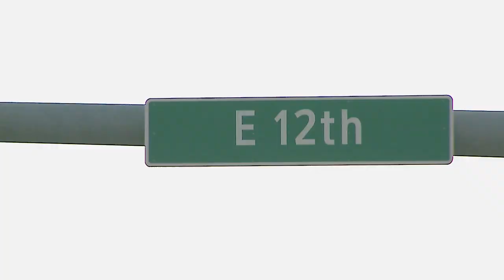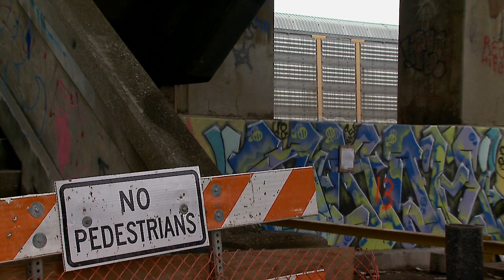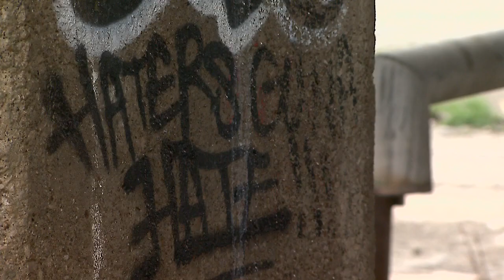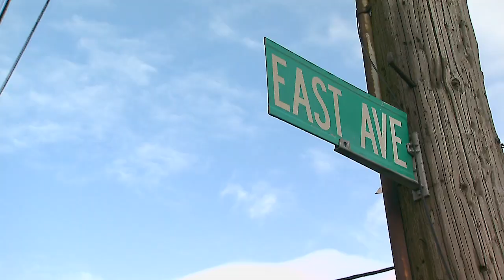The Great Divide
-An in depth feature on discussion and connecting with residents of the lower East side of Erie, Pennsylvania largely surrounding the near decade long debate of their architectural landmark and resource; The McBride Viaduct while touching on other feelings belonging to the city residents.

My home town region of Erie, Pennsylvania is a city of 100,000 people. It's no different from any other Rustbelt city truly, having travelled through cities across interstates 90, 80, 60, 71, etc. though people in our industry became enamored with the city when it and it's surrounding county of the same namesake helped to elect our President in 2016.
Erie has received much national attention, deserved or not, from NBC, CBS, PBS, the New York Times, and most recently weather media for being the second snowiest city in the United States, with 5 feet of the stuff falling Christmas Day of 2017.
Despite all of the attention, Erie remains stagnant. There has been debate over tearing down a singular bridge on the East Side for 8 years now, with nothing being done to preserve nor further demolish the decaying bridge. How does a structurally deficient structure stand for so long? Since the Erie outlets have for so long focused on only city council, numbers, and a new activist group, the general consensus of regional residents has become "tear this bridge down so we don't have to hear about it anymore," yet before I moved to Cleveland for work from Erie in 2016, and up to this point, no one had ever done the simple task of knocking on doors. Please enjoy, and comment freely.

Produced in part with help from:
Condor Creative - drone video provider
Tyler Nowoleiski - Production Assistant
Erie News Now WICU/WSEE - Footage Archival Research